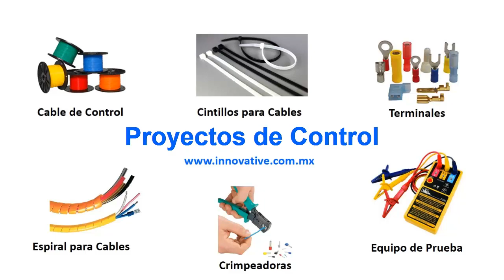Cable Aquaseal ®, Cable Resistente al Agua - West Penn Wire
El Cable Aquaseal ®  es Resistente al Agua (Water Resistant)

Tenemos el Cable Aquaseal® para diferentes aplicaciones:
    Cable de 2 conductores
    Cable Blindado
    Cable No Blindado
    Cable Multi Conductor Blindado
    Cable Multi Conductor No Blindado
    Cable Multi Par Blindado individualmente por par
    Cable Multi Conductor No Blindado para Enterrarse en tubo Conduit
    Cable Multi Conductor Blindado para Enterrarse directamente en el Suelo
    Cables Coaxiales Aquaseal

También tenemos Cables Libres de Halógeno de West Penn Wire
    Cable Multi Conductor Libre de Halógenos LSZH
    Cables de 2 conductores, Libre de Halógenos LSZH
    Cable para Alarma contra Incendio (Fire Alarm) LSZH

Tenemos Cable Aquaseal para las siguientes aplicaciones:
    En Interior
    En Exterior
    Bajo Tierra dentro de tubo Conduit
    Enterrarse directamente en el Suelo

Nota:  Aquaseal® es una Marca Registrada y todos los derechos pertenecen a West Penn Wire©

El Cable Aquaseal puede utilizarse en Interior y Exterior en las siguientes aplicaciones:
    Circuitos de Audio
    Energía de Bajo Voltaje
    Intercom Audio
    Line Level Audio
    Division 27 41 00
    Division 27 51 00
    Division 28 05 13

El Cable Aquaseal cumple con:
    NEC Type CM or CL3
    (UL) Listed
    Meets 300V Requirements as Specified in the NEC
    Flame Rating: UL1685